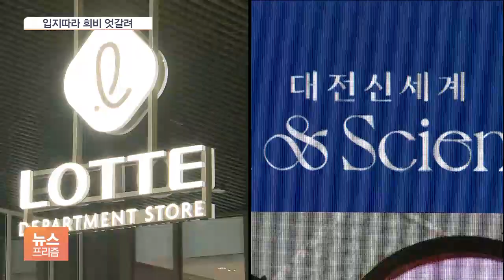백화점 신규점 승자는?…더현대 웃고 롯데 울고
[앵커]

코로나19 사태 속에서도 지난해 백화점 3사는 앞다퉈 새 점포를 열었습니다.

비슷한 시기에 등장했지만, 입지에 따라 희비는 크게 갈렸습니다.

엄하은 기자의 보도입니다.

[기자]

지난해 2월 서울 여의도에 문을 연 '더현대 서울'.